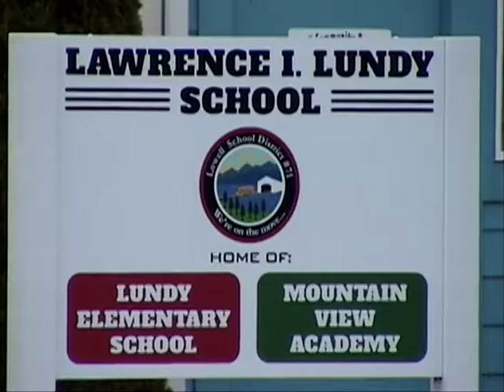Lundy On The Move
Lundy Elementary School students & their PE teacher talk about why physical activity is important.